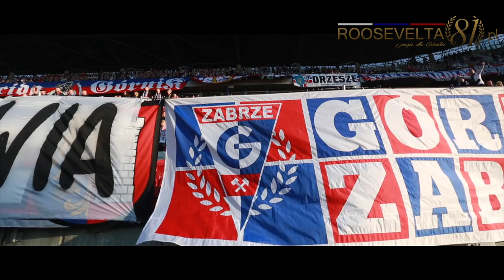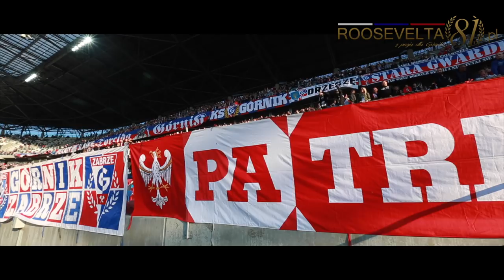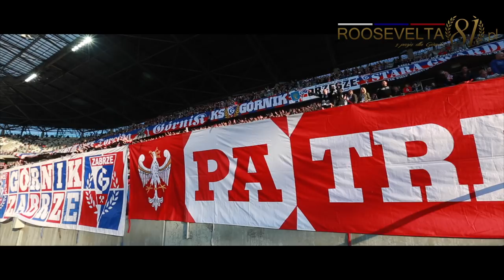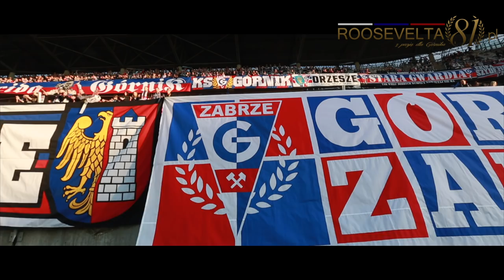Zła passa przełamana po 13 latach. Doping w meczu Górnik Zabrze – Arka Gdynia (22.04.2019)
Ależ to było ważne zwycięstwo! Zabrzanie drugi raz z rzędu wygrywają mecz, nie tracąc przy tym bramki. Kamil Zapolnik, zdobywca jedynego gola w spotkaniu z Arką, przełamał złą passę Górnika po 13 latach niemocy. Dalibyście wiarę, że ostatnie zwycięstwo u siebie w meczu z gdynianami miało miejsce w 2006 roku?